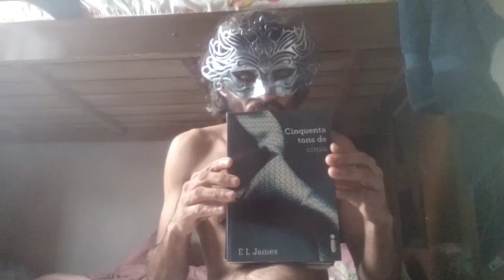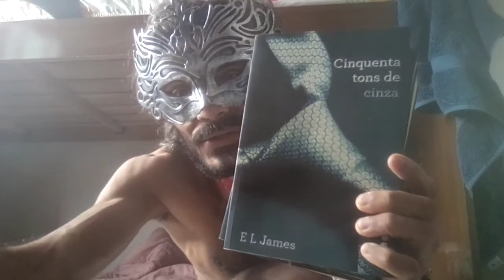Trilogia Cinquenta Tons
Dica de Leitura ( Livro de conteúdo adulto).
Trilogia CinquentaTons de E L . James.
( CinquentaTonsDeCinza, CinquentaTonsMaisEscuros e CinquentaTonsDeLiberdade).
( Jota Cavalcanti  )